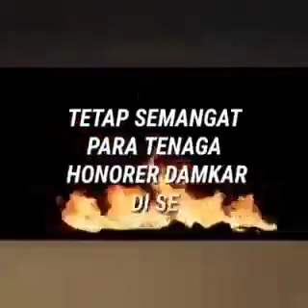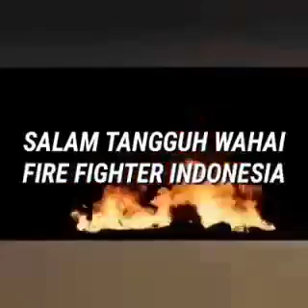Ulang tahun damkar ke 101 tahun